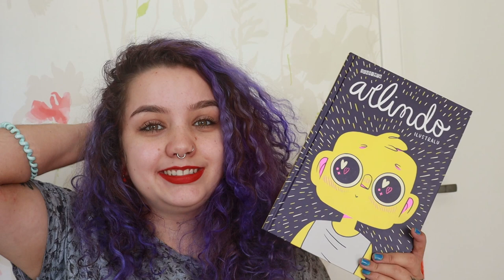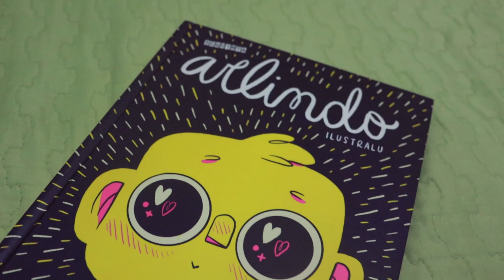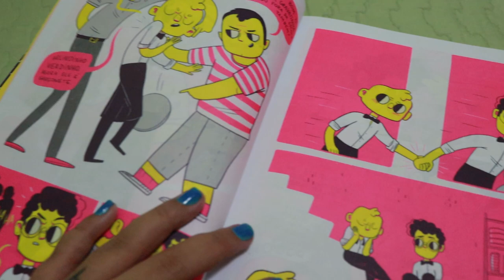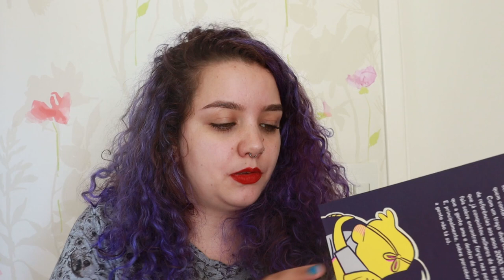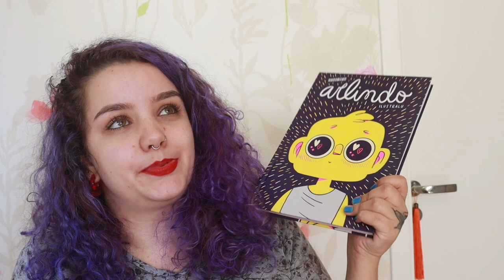AFETO, MSN E BOTIJÃO COM ROUPINHA | Arlindo, de Ilustralu